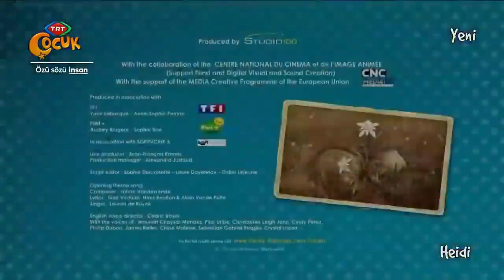Heidi Yeni Bölümleri | Heidi 48.Bölüm "Çözüm"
heidi yeni bölümleri heidi çizgi film heidi çizgi film heidi'nin yeni bölümü heidi şarkısı heidi son bölüm heidi yeni bölümleri 2021